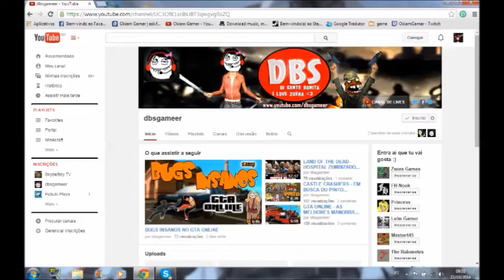Portal ep 8 Achei a glados sera o final do jogo ?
Iae galera aki quem fala é o Okiam666 e dessa fez com uma oportunidade ouro para canais iniciantes isso mesmo
em todo final de video vó estar divulgando um canal ou pagina ,para ser divulgado tem que se escrever e curtir o video compartilhar e comentar ‪#‎OkiamMiDivulga‬ e seu canal ira  aparecer no final de um video todo video vai ter um novo canal sendo divulgado fica esperto que o seu pode aparecer aki
tbm

Steam: Okiam666